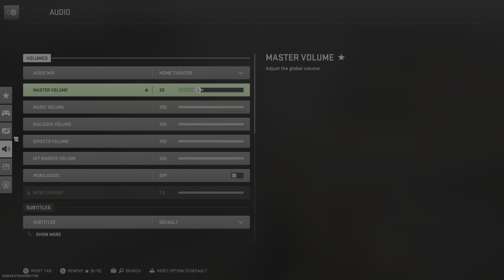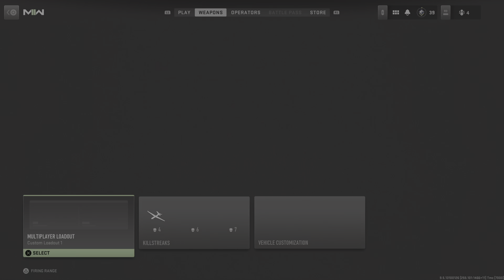MP5 IS TOO OP!!!!!! MW2 COD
THE MP5 IN COD IS OP!!
In this video I play with the MP5 and try to grind with the M4 so we can unlock the FTAC Recon
Stay through the video and watch me pop off with the MP5!!